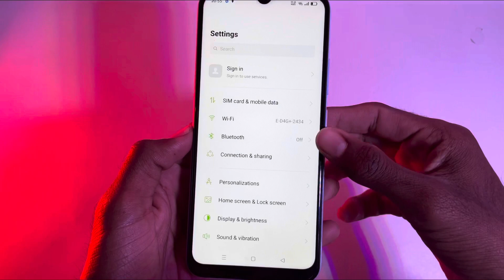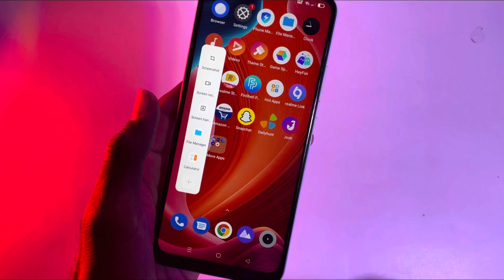Realme C3 New Update | A.77 update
Realme C3 New Update | Realme C3 Android 11 Update | A.77 update
Realme C3 New Update | Realme C3 Android 12 Update
Realme C3 New Update | Realme C3 A.77 Update
Realme c3 new update
realme c3
Game space voice changer
realme ui 2.0 realme c3 update
Realme C3 New Update | Realme C3 Android 11 Update | Realme C3 Realme UI 2.0
Realme C3 New Update | Realme C3 Update | Realme C3 OTA Update
Realme C3 New Update | Realme C3 Update